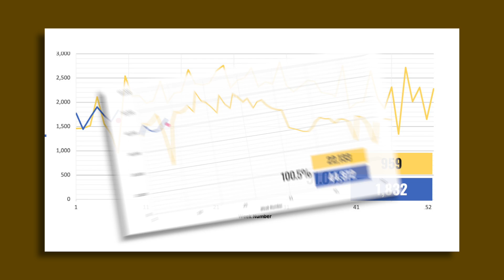HAR Weekly Activity Snapshot - Week of 2/15/2022 - 2/21/2022